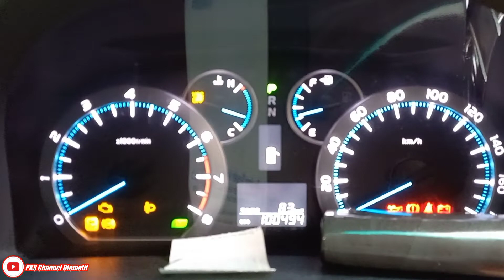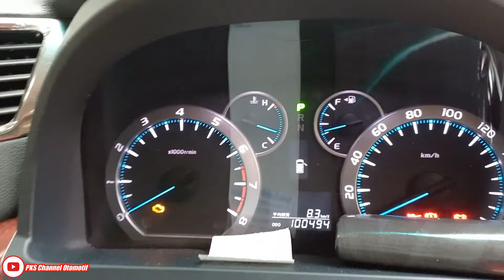Ganti Balancer shaft 2-AZ Toyota Alphard,Sharing platform 👉 Camry,Harrier, Vellfire, Estima,Previa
Hallo Semuanya...
Di video ini kita sedang melakukan pengecekan Balancer Shaft pada kendaraan Toyota Alphard, Jadi suara mesin Alphard ini agak kasar atau bunyi Krrrr saat pagi hari awal start dan masuk D - R lalu posisi A/C ON, setelah kita analisa bunyi nya terdengar dibagian carter atau panci oli mesin, kemungkinan besar penyebab nya itu dari Balancer Shaft, untuk memastikan kondisi balancer shaft nya jadi kita langsung turun in balancer shaft nya, dan setelah kita turunin Balancer Shaft, ternyata kondisinya sudah oblak guys, hal ini menandakan balancer shaft sudah Aus dan apabila di biarkan maka dapat mengakibatkan Balancer Shaft Hancur dan jika sudah hancur maka serpihan dari Balancer Shaft akan menyumbat Strainer atau Saringan oli mesin sehingga Oli mesin tidak dapat naik ke area mesin bagian atas. Apabila seperti ini maka part-part mesin di bagian atas tidak mendapatkan pelumasan lalu akan mengakibatkan bunyi mesin sangat kasar, seperti di video kita sebelumnya guyss.  KLIK DISINI
Untuk kendaraan :
1. Camry 2AZ-FE, 2-AR
2. Alphard 2AZ-FE, 2-AR
3. Vellfire 2AZ-FE, 2-AR
4. Harrier 2AZ-FE, 2-AR
5. Dengan kilometer diatas 80.000 km dan pemakaian lebih dari 5 tahun disarankan untuk melakukan penggantian pada Balancer Shaft, Karena pada Balancer Shaft terdapat Gear yang terbuat dari bahan berupa karbon tidak full material berbahan logam, yang seiring waktu gear tersebut dapat Aus, apabila sudah Aus Gear tersebut akan Oblak dan jika di biarkan akan mengakibatkan Gear tersebut HANCUR. Nah indikasi Blancer Shaft Aus Yaitu :
1. Bunyi Mesin Kasar saat awal di hidupkan dan bunyi tersebut hilang jika mesin sudah panas.
2. Bunyi krrrrr di area bawah mesin sebelah kanan ( tampak dari dalam kabin ).
3. Saat masuk ''D'' bunyi kasar dan juga saat di gas bunyi kasar ( krrrrrr ).
Apabila gejala di atas sudah dirasakan pada kendaraan anda, maka segera lah lakukan pengecekan dan penggantian Balancer Shaft pada mesin kendaraan anda, karena jika di biarkan maka biaya yang akan dikeluarkan akan lebih Mahal..
Oke guyss sekian info dari kita, Semoga bermanfaat.

Untuk Penggantian Balancer Shaft, Silahkan HUBUNGI :
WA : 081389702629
Area JABODETABEK, kita sambangi.

💻📲 Tonton Video nya sampai selesai, Let's ENJOYY.

📺 Dan jangan lupa tonton video Lainnya

Semoga bermanfaat.

TERIMAKASIH